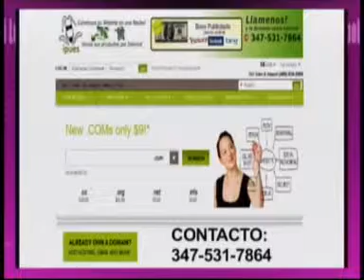COMPLEMENTANDO LA BELLEZA